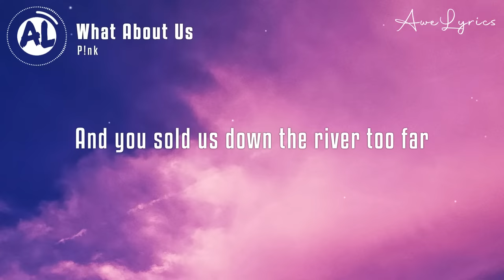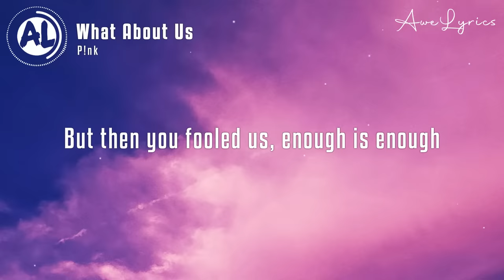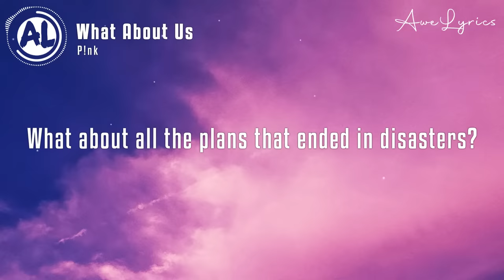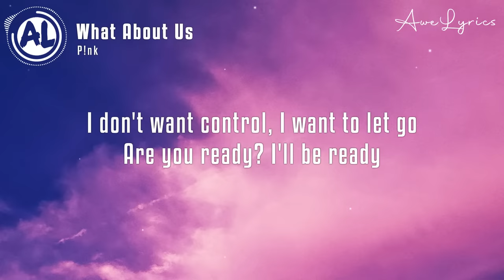P!nk - What About Us (Lyrics)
🎤 Lyrics: P!nk - What About Us 🎵

We were willing, we came when you called
But many fooled us, enough is enough

Cause now it's time to let them know

What about...